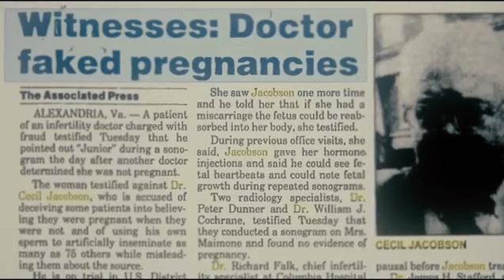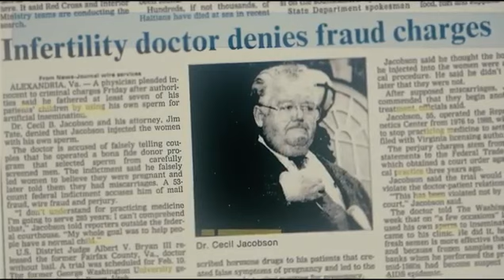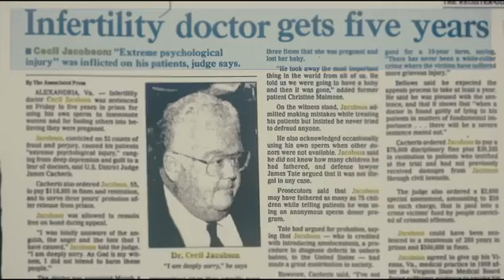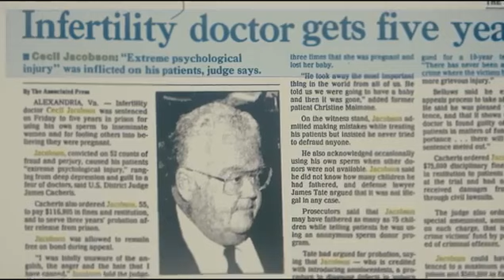The Dark Truth About His 75 Children Dr Cecil Jacobson True Crime Documentary 2023